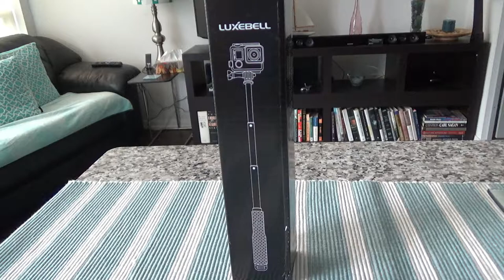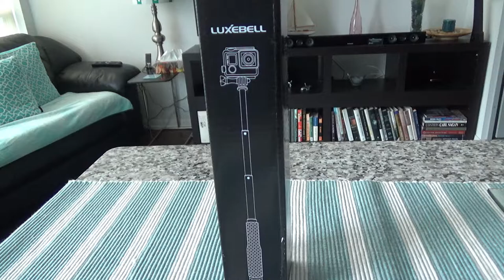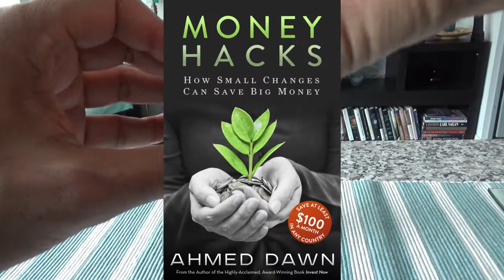Luxebell Selfie Stick Aluminium Waterproof Telescopic Pole/Monopod | Unboxing & Brief Review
Luxebell Selfie Stick Aluminium Waterproof Telescopic Pole Monopod for Gopro, Sony Action Cam, Smartphone, and digital camera or camcorder.

Luxebell telescopic compact edition is the  most compact pole on the market with no sacrifice to durability.

The reasons this is ideal for travelers:

- 19” full extension
- 7” when retracted
- Made from Waterproof Aluminum Material with rubber grip, wrist strap, tripod Mount.
- Good for traveling, surfing, diving, snowboarding, skiing, etc. can also be used with cameras sporting 1/4" thread.
- Compatable with GoPro Hero Cameras, GoPro Hero 4, 3+, 3, 2, and most other cameras.